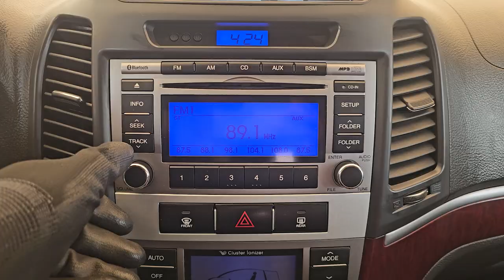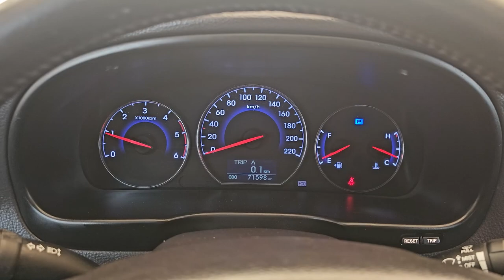2010 Hyundai Santafe cm used car export (AU599042) carwara, 카와라 싼타페 수출